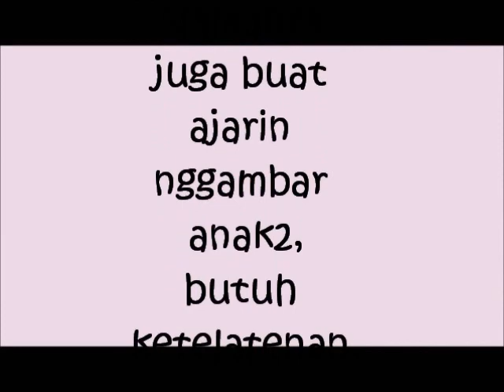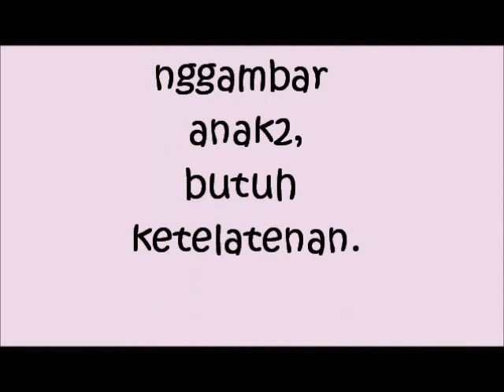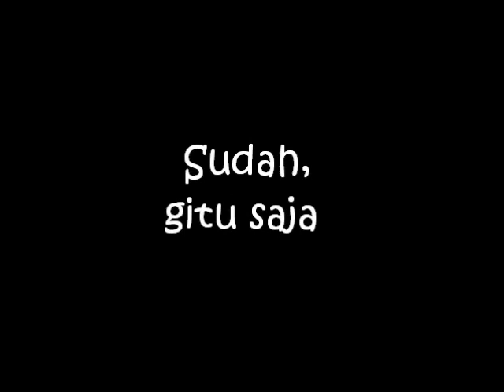ANGKA 3 JADI AYAM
Belajar menggambar untuk anak TK / PAUD